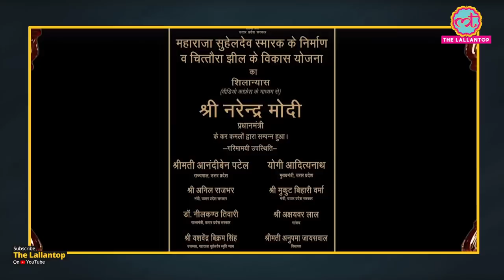गजनवी के भांजे को पटकने वाले Maharaja Suheldev की कहानी, जिनके नाम पर UP में बड़ा वोटबैंक तैयार है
-Prime Minister Narendra Modi on Tuesday laid the foundation stone of Maharaja Suheldev Memorial and Maharaja Suheldev Development project and dedicated it to the public Maharaja Suheldev State Medical College (Baharaich) via video conferencing. "I salute this holy land of Bahraich, the birthplace of Rashtriya Nayaka Maharaja Suheldev and the sage sages who meditated with their might, paid homage to the motherland," PM Modi said worries like Maharaja Suheldev was ignored because of several historian.